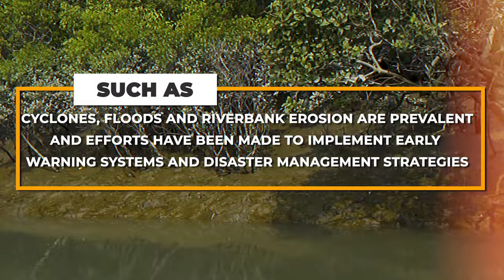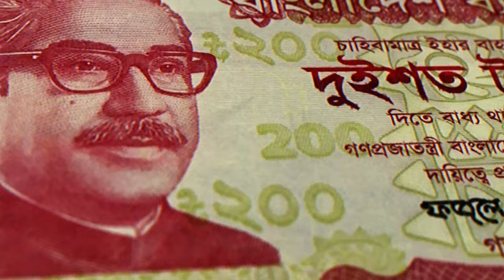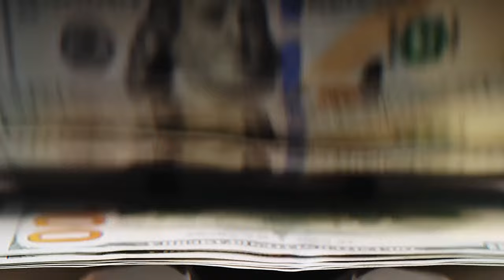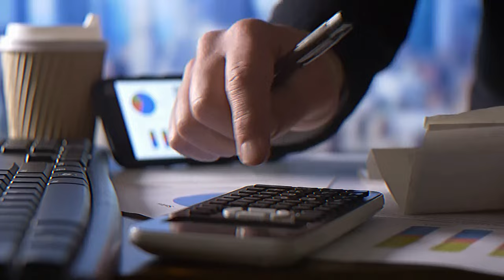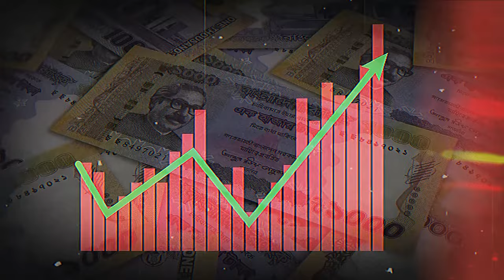The Economy of Bangladesh is Booming, But It Could Collapse Any Moment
Bangladesh has had one of the world's fastest-growing economies in recent years, an amazing economic boom that has caught the attention of people all over the world. But there are a lot of problems going on below the surface of this wealth that could cause the economy to crash if they are not fixed properly. Watch until the end, and we'll talk about Bangladesh's rise and fall. We'll look at what has helped its economy grow, what makes it vulnerable, and what threats are on the horizon that could stop its success story.